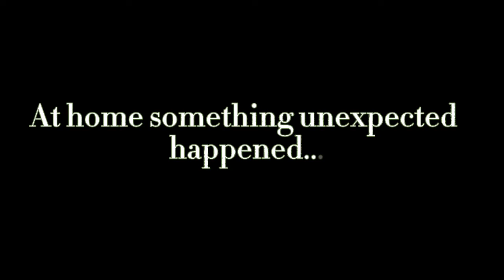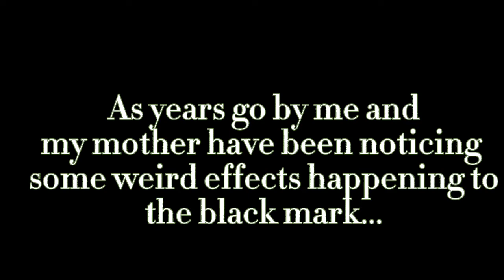||The blue mark||Glmm||part 1||